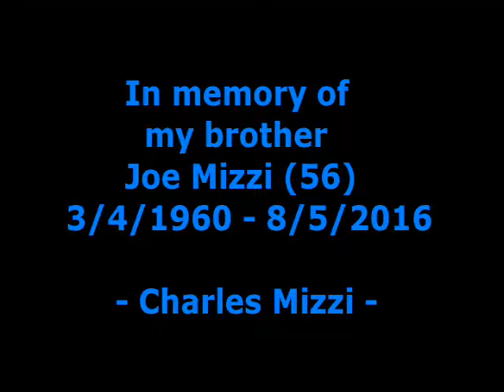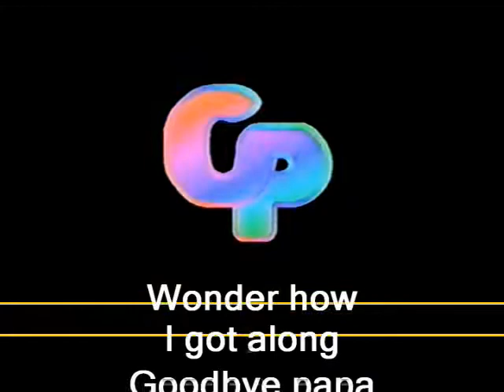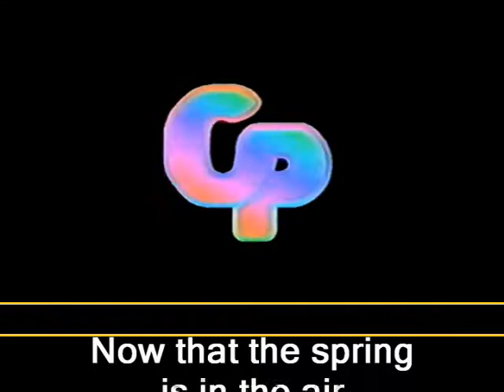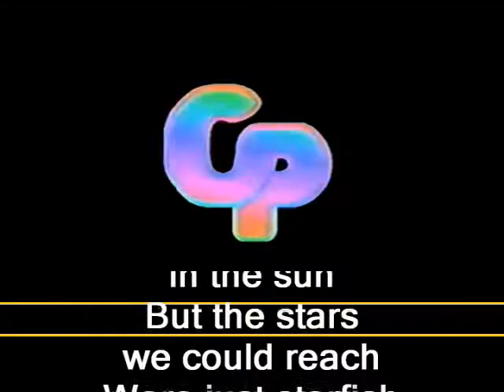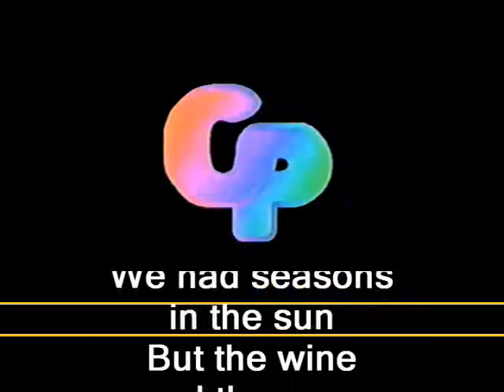Seasons in the sun (Joe ta'Summienu)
By Charles Carlini Mizzi (Summienu)